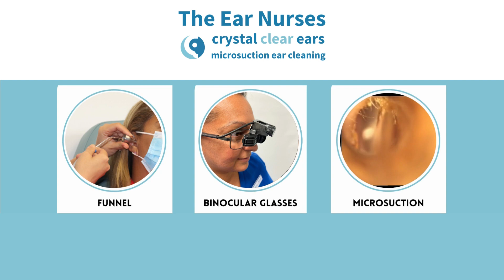Find out about our Ear Nurses and how they remove ear wax translated into Afrikaans.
👂🏻👂🏾👂Watch and listen in Afrikaans about our Ear Nurses and how they remove ear wax! Microsuction Ear Cleaning.